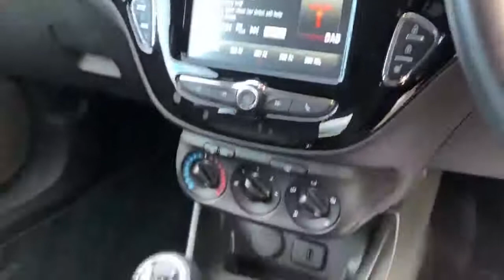FG67NJN Vauxhall Corsa 3 Door1.4i Ecotec Energy Hatchback 3dr Petrol (a/c) (75 Ps)